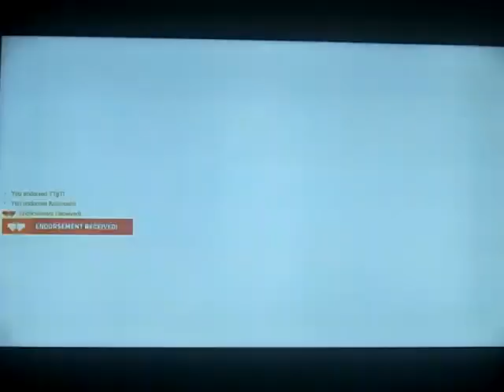Overwatch 2: Junker Queen #3